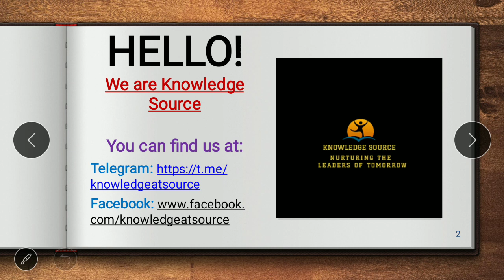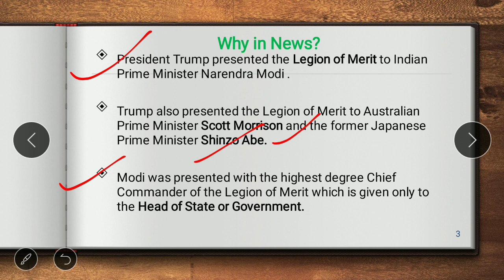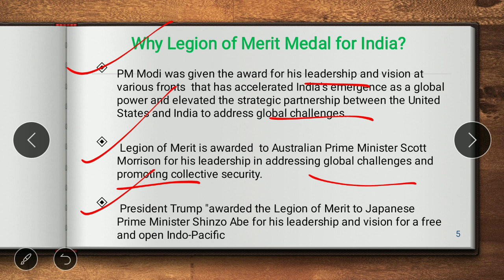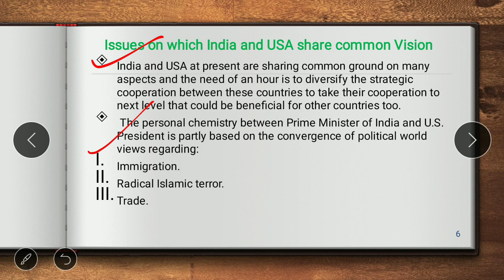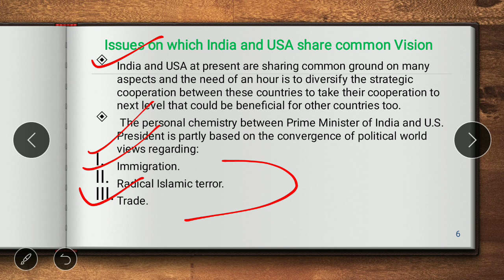US president Trump presents Legion of Merit to PM Modi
President Trump presented the Legion of Merit to Indian Prime Minister Narendra Modi .

Trump also presented the Legion of Merit to Australian Prime Minister Scott Morrison and the former Japanese Prime Minister Shinzo Abe.

Modi was presented with the highest degree Chief Commander of the Legion of Merit which is given only to the Head of State or Government.